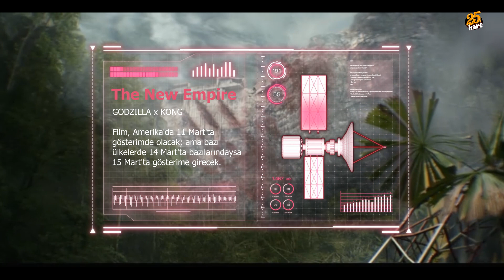Godzilla x Kong: The New Empire | Fragman İncelemesi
Godzilla x Kong : The New Empire fragmanı detayları ve teoriler... İyi seyirler.
Orijinal Adı: Godzilla x Kong: The New Empire
Tür: Aksiyon, macera, bilimkurgu
Yönetmen: Adam Wingard
Ülke: Amerika
Gösterim Tarihi: 12 Nisan 2024 (Amerika)
Oyuncular: Rebecca Hall, Dan Stevens, Rachel House, Brian Tyree Henry, Kaylee Hottle, Mercy Cornwall
Süre: -
IMDB: -
25. Kare puanı: -

► 25. Kare Instagram hesabı: 25.karee
► 25. Kare Twitter hesabı: @25Kare4
► Film ve dizi incelemelerini üzerinden okuyabilirsiniz.